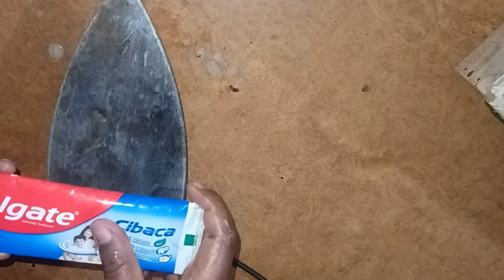इलेक्ट्रिक आइरन कैसे साफ़ करें?How to clean Electric iron heating plate. Melted cloth cleaning.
Hello dosto aap is vedio me dekhenge ki Electric iron plate me jo kapra melt ho ke chipak jata hai use kaise hata  shakte hai.